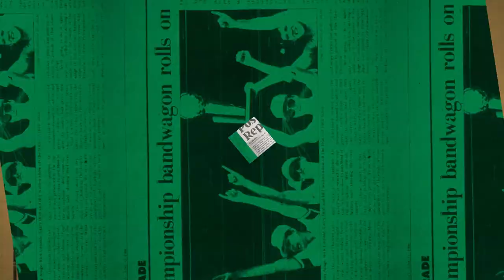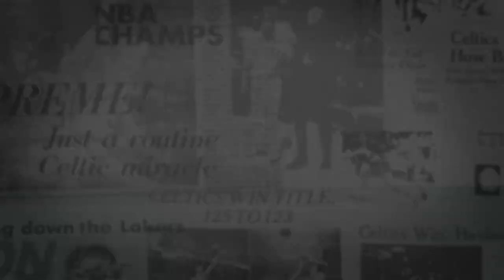1/15 Putnam Postgame Report: Bounce Back Win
Rob Williams delivered in crunch time to help the Celtics grab a bounce back win against the Bulls at home.